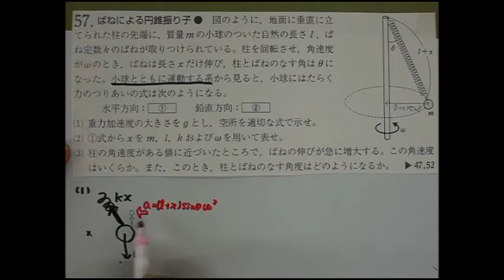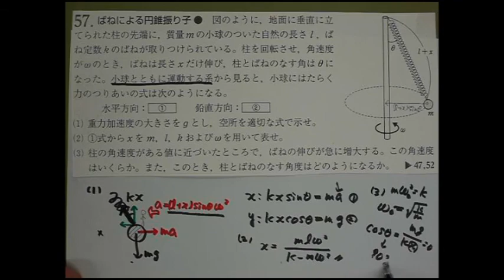生野物理 改訂版57 慣性力 円錐振り子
慣性力を扱う問題の解説です。